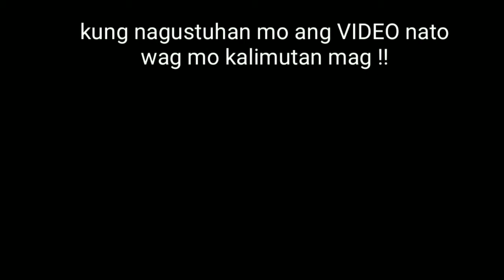Gumawa kami ng Terrace Baluster with tempered Glass| assemble and Installing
# Fabricator

# Installer

# Juvshe